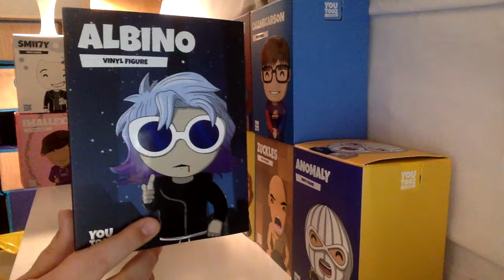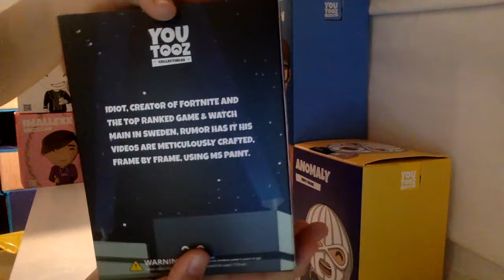Albino Youtooz Review (Broken again)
to get your Albino Youtooz today. By the way sorry if the video is lengthy.